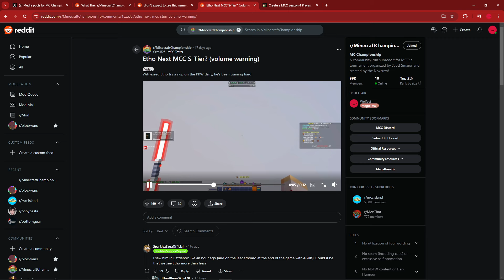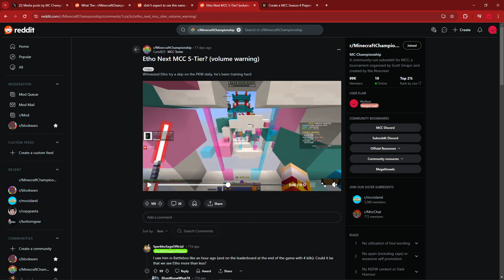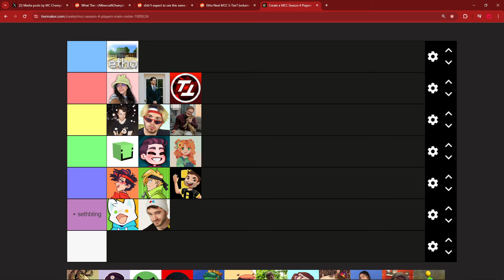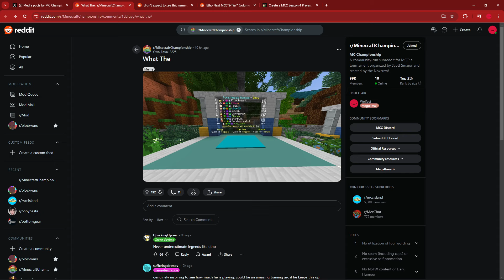Etho's MCC Training Arc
Etho has been active on MCC Island for the past month and it has caught a lot of people's eye! The question is; When will we see Etho in another MCC? And how much has he improved? Very exciting questions that we'll hopefully get an answer for soon!